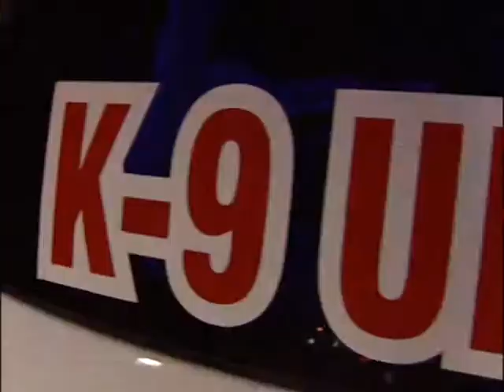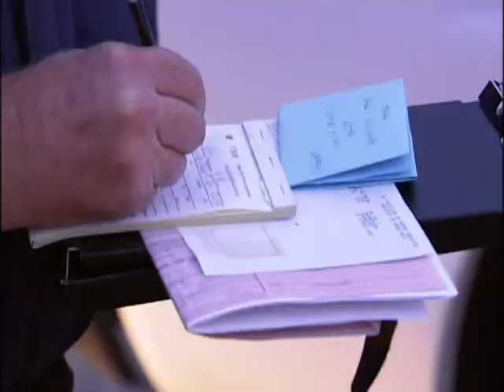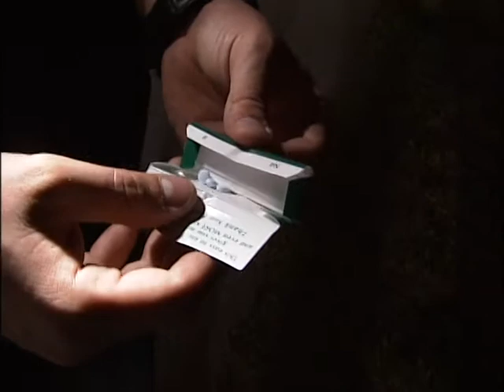Cape Coral, FL PD Ridealong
A ride along with a K-9 Police Unit in Cape Coral, FL in 2006

Written by Doug Kolk
Shot and edited by Aaron Goodyear